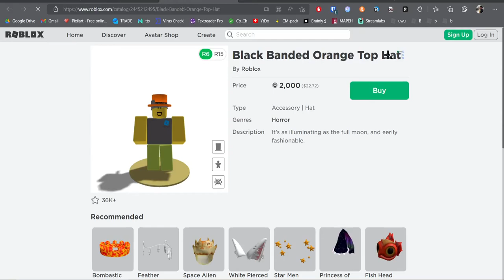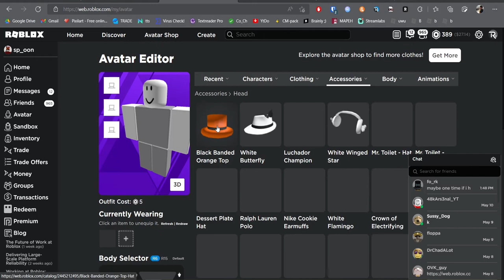Getting the BBOTH (Black Banded Orange Top Hat)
i am in a break